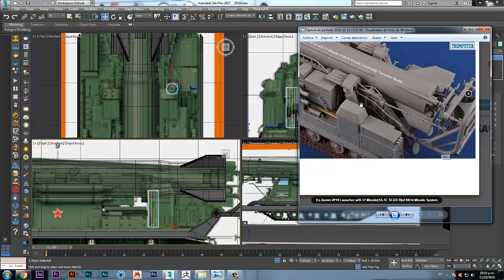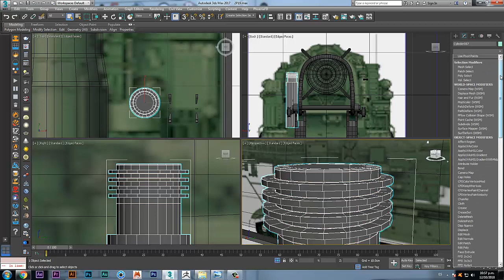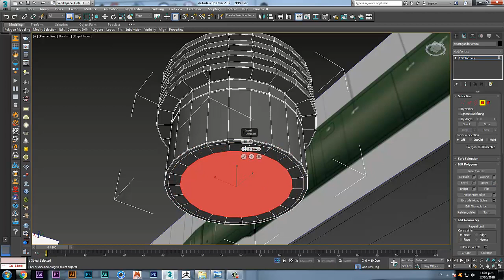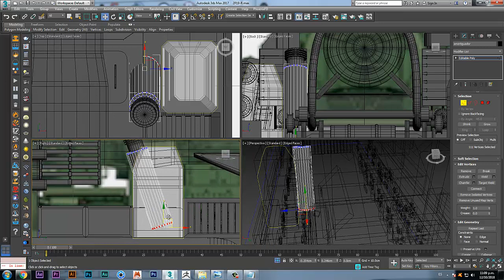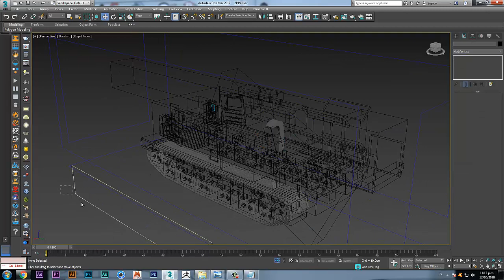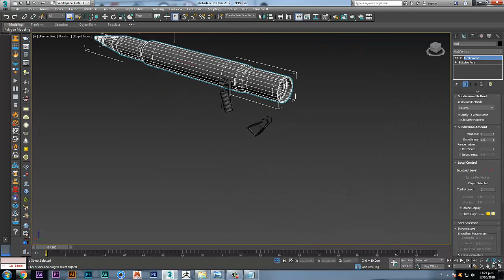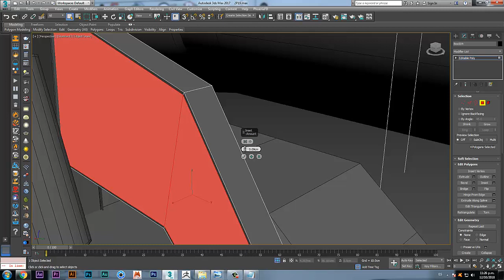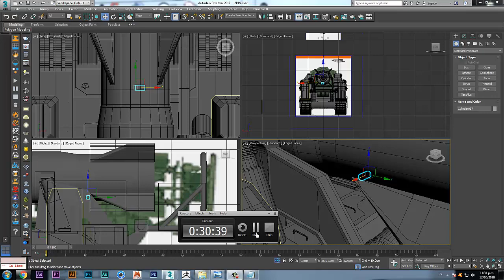Tutorial 3D Max- Ex Soviet 2P19 Launcher Parte-11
Tutorial de modelado 3D de lanza misiles Ex Soviet 2P19 Launcher. En 3D Max Studio.
 Los planos del tanque están en página de facebook que pondré en el link abajo de este texto: